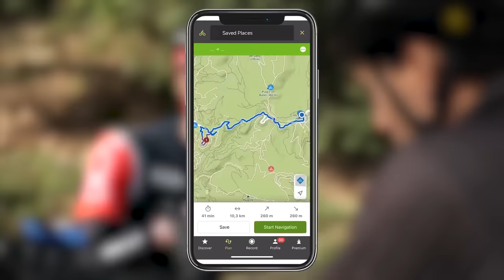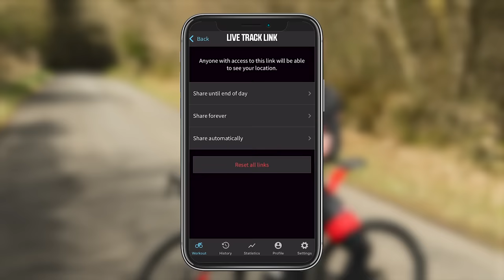8 Essential Tips For Cycling On Your Own!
There are so many benefits to riding SOLO, you can go at your own pace, ride any time you like, ride wherever you want to and escape the stresses and strains of a busy life. We're here to share some tips and tricks, so that when you decide to head out on the bike on your own, you can go with confidence!

📹 10 Inspirational Reasons To Ride Your Bike!

What a Way (Instrumental Version) - OTE
Tin man - Ava Low
Vince, Hack Comedian - Harry Edvino
In the Cypher - Bonkers Beat Club
Je T'aime - OTE
Knowledge Is Power - Matt Large
Parallax - Luwaks
The Changes - Hara Noda
52nd Street - Ch@ntarelle
Don't Say No - Mike Franklyn
Future Is Now - FLYIN